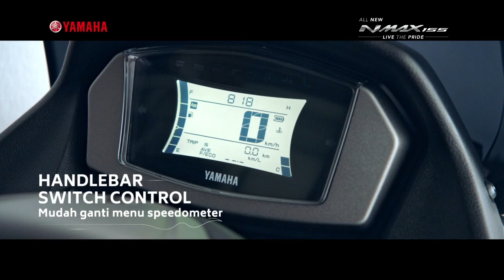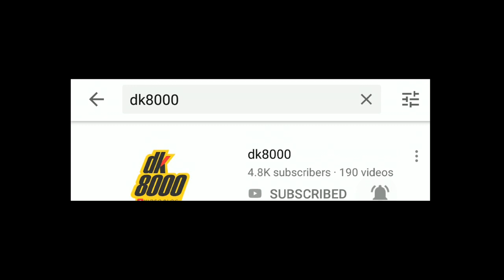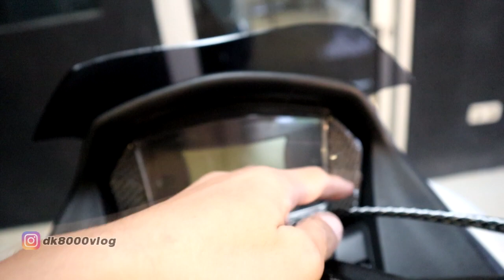Modif New NMax 2020 40 Juta Mentok Jual Eceran I DK8000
Modifikasi New NMax 2020 kali ini mengambil tema hedon. Modif New NMax 2020 ini termasuk sudah pol-polan di semua sektor. hampir semua bagian di New NMax 2020 ini dijajah oleh part modif. Namun info terakhir, setelah video ini selesai dibuat, semua part yang menempel pada motor Modif New NMax 2020 ini akan diecer dan akan mulai project modif motor baru lagi.

Owner : IG @adekbaik